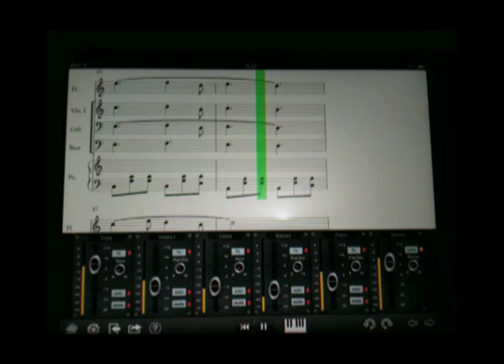My 1st song in Notion for iPad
My 1st song that's all composed and editted in iOS App NOTION
IMO : Really good sound , Easy to input the note (with piano roll), Nice user interface,
but little bit hard to scroll for finding and editing on previous bars (only 1 score view in vertical?)
and can't panning  for any instrument.
Hope to add those function for next update
and decrease Bundle sound's price :D